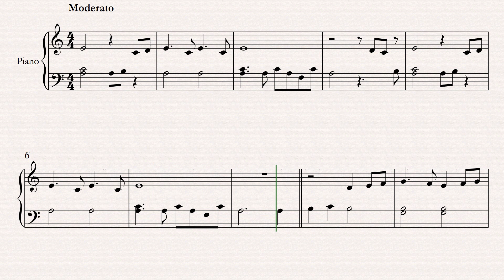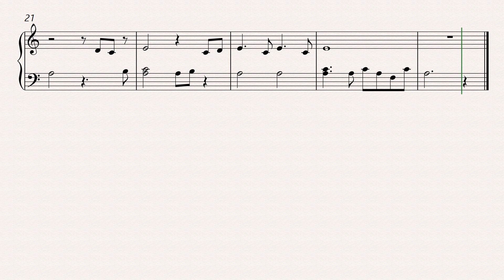swan lake for beginners in a minor sheet music